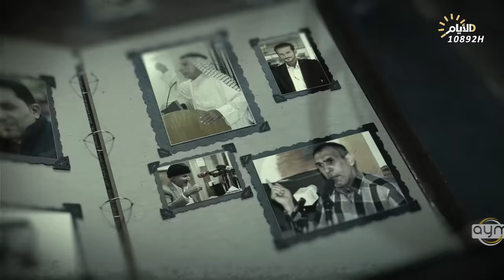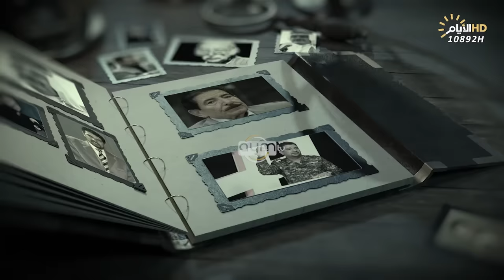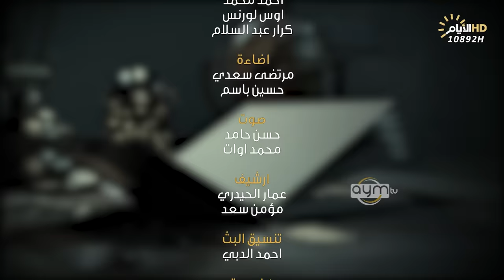برنامج المهلهل مع علي المنصوري وضيفه الشاعر علي ابونؤاس